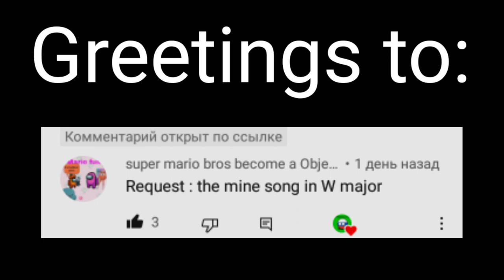(Requested) The mine song in W major